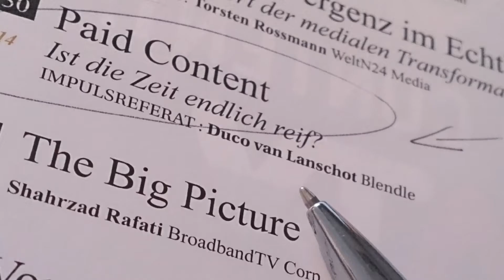22. Österreichische Medientage - Wien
22. österr. Medientage - September 2015 - Wien - Digitaler Medienkiosk & Printmedien - Einblicke